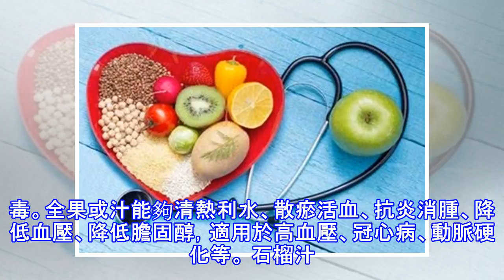血壓高不用怕，這幾種食物是高血壓的「死對頭」，吃的越多控制的越好！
人類發現高血壓的歷史僅僅只有100多年，但在過去的100年里，它卻奪走了數以億計的生命。時至今日，人類還沒有發現能夠真正根治高血壓的藥物，仍然還有許許多多的人飽受高血壓的痛苦。那麼除了藥物治療外，還有沒有其它什麼比較好、比較沒那麼痛苦的療法呢？有，那就是飲食療法。正所謂民以食為天，合理的飲食是人們獲得健康的基礎。對於高血壓病人來說，保持良好的飲食習慣更加重要。血壓高不用怕，這幾種食物是高血壓的「死對頭」，吃的越多控制的越好！ 苦瓜苦瓜含胡蘿蔔素、粗纖維、苦瓜素、抗壞血酸等等，具有清熱解毒、明目降壓的效果。製作方法非常多，包括絞汁、涼拌、炒菜等等，都有非常高的營養價值。芹菜 芹菜是降血壓不錯的食...